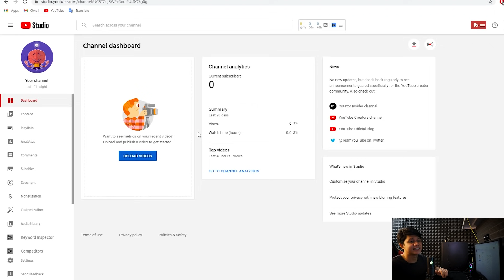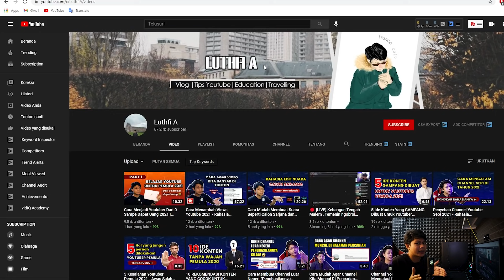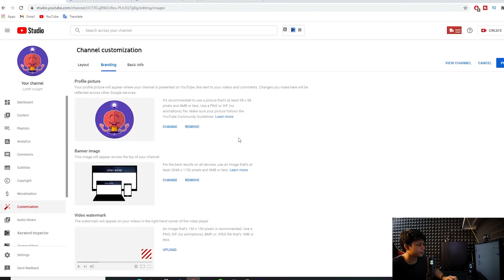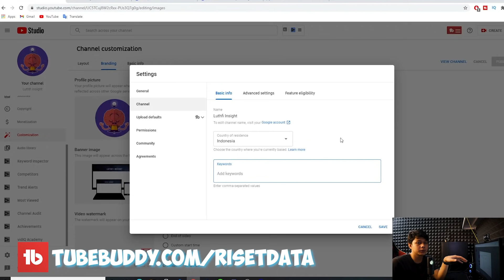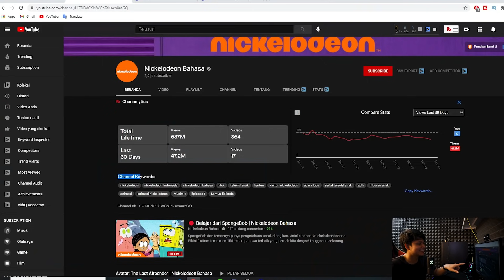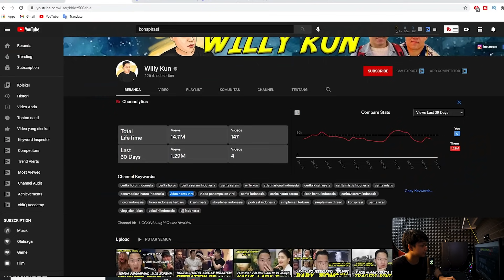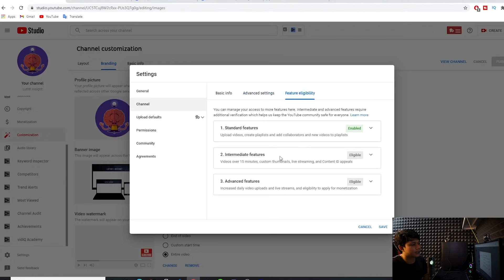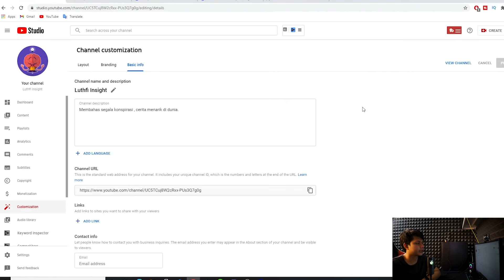Cara Setting Channel Youtube Pemula 2021 - Rahasia Agar Channel Banyak ditonton 2021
Private Pro Menjadi Youtuber . Dijamin Views dan Subs elu banyak serta Cepat Dimonetisasi :

Cara Setting Channel Youtube 2021 - Rahasia Agar Channel Banyak ditonton 2021

Yaps di video ini gue akan ngajarin kalian bagaimana cara mensetting channel youtube kalian agar banyak di tonton.
dan menurut gue teknik ini merupakan persiapan tempur di youtube.
jadi buat para youtuber pemula 2021 wajib tonton video ini

Jika kalian punya pertanyaan seputar menjadi youtuber , silahkan comments yak